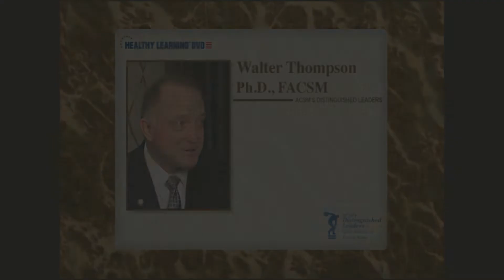ACSM's Distinguished Leaders | Walter Thompson, Ph.D., FACSM